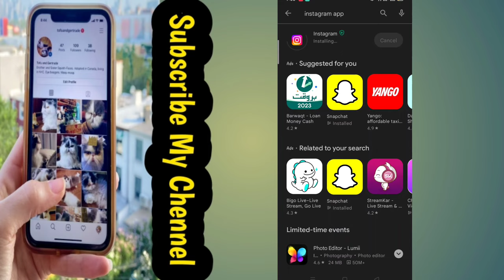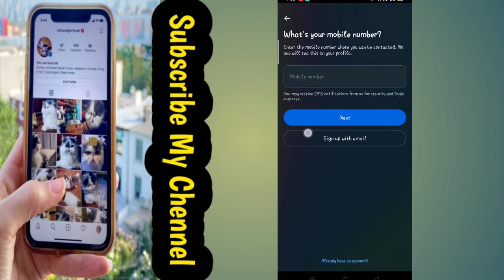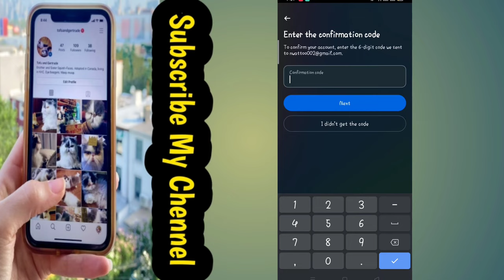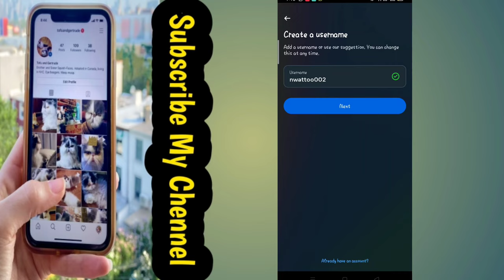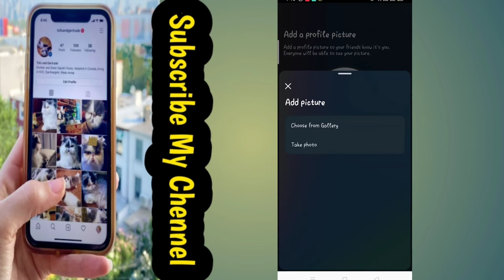How To Creat Instagram Account In Pakistan || Instagram Ka Account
How To Creat Instagram Account In Pakistan || Instagram Ka Account Kaise Baneye || @NooKBusinessOnline

ye video Instagram per hai
is video main main apko sikhaonga ke ap Instagram ka account kaise bana sakte Hain.
apne ye video akhir tak dekhni hai koi bhi part skip nai karna take apko achi tarah samajh aa sake

Your Queries Solved :

how to grow on instagram
instagram tips
instagram blessd
heydominik instagram
istagram
use instagram
instagram algorithm 2023
instagram story
instagram letra
instagram tricks
blessd instagram
instagram tutorial
instagram algorithm
real instagram followers
instagram blessed oficial
how to grow on instagram 2023
instagram tip
instagram blessed audio oficial
how to create instagram account in mobile
create new instagram account
how to create instagram id
how to create instagram account in telugu
instagram kaise banaye
instagram algorithm
instagram algorithm update 2023
instagram reels algorithm
crecer en instagram 2023
instagram growth 2023
instagram growth strategy 2023
instagram tips
novo instagram 2023
instagram growth
instagram algorithm explained
instagram tips 2023
algoritmo do instagram 2023
como crescer no instagram 2023
instagram reels algorithm 2023

Scan @ 07 JUL 2023 05:47 PM
5:44
Description
tyoutubeparviewskaisebadhaye2023
ADALsJAP
03:
X